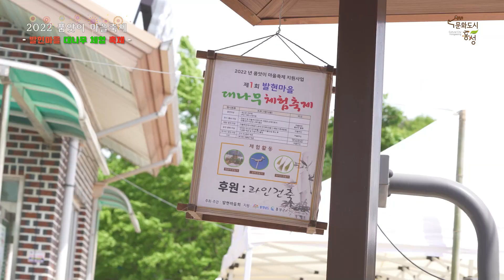2022 품앗이 마을축제 "발현마을 대나무 체험" 축제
품앗이 마을축제 지원 사업은 마을 주민 스스로 마을의 문화·경관 등 자원을 바탕으로 주민 화합 및 공동체 활성화를 위해 특색 있게 개최하는 소규모 마을 축제를 지원하는 사업이다.
올해 품앗이 마을축제 공모에는 구항면 3개 마을을 비롯해 9개 읍·면의 15개 마을이 선정됐다. 이번에 선정된 15개 마을 축제는 △홍성읍-제2회 꽃무릇 축제 △홍성읍-골목대장 히어(여기)로(路)! △광천-원촌마을 어울림 한마당 △홍북-문화 민속촌 △구항-발현 마을 대나무 체험 축제 △구항-잉어와 나무꾼 스토리 야행 축제 △구항-구항 백중놀이마당 축제 △홍동-제8회 이더러 우물 축제 △금마-아름다운 가야실, 나무나물 축제 △갈산-놀아주는 꽃 축제 △결성-에너지 자립 원천마을 돌아오는 마을축제 △홍동-속딱! 속딱! 백동 빨래터 축제 △은하-은하봉 들돌 축제 △장곡-신동리 민속놀이 한마당 축제 △장곡-오늘은 내가, 예술가 등이다.
15개의 마을 축제가 진행될 예정이며, 특색있는 마을 축제 발전을 위해 축제 전문가 컨설팅과 함께 12월 성과보고회를 개최해 지속적인 마을 축제로 발전시켜 나갈 계획이다.